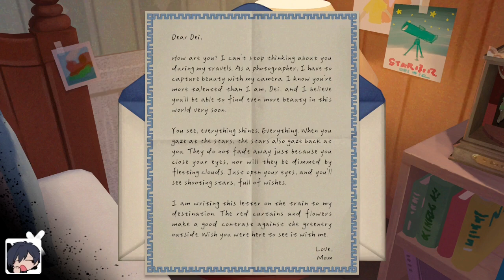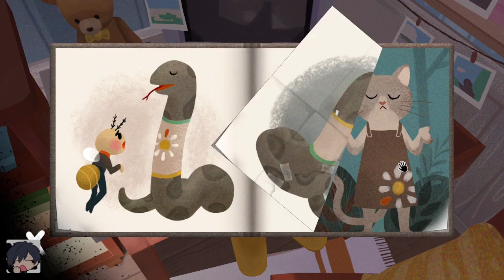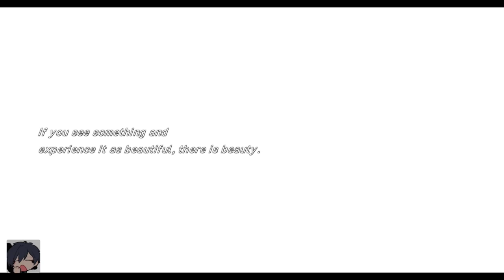The Star Named Eos Demo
I need to stop playing demos... this reminds me of the point-and-click games I used to play a long time ago. The art is so pretty and the story is so interesting. I wish there were more of these!

This game comes out on July 23rd! Soon!!